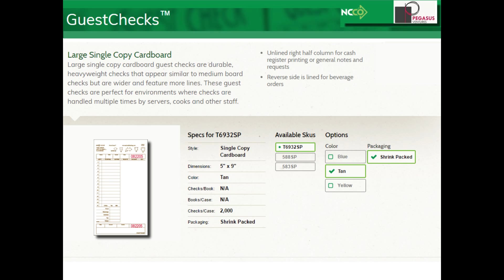T6932SP Large Single Copy Cardboard Guest Checks, 15 Lines, 1 Part, Tan National Checking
T6932SP Large Single Copy Cardboard Guest Checks, 15 Lines, 1 Part, Tan National Checking Company,Unlined Column for Cash Register Printing, Shrink Wrapped

The T6932SP large single copy cardboard guest checks from National Checking Company are heavier weight and more durable than similar medium paper guest checks. The T6932SP restaurant guest checks are perfect for environments where checks are handled multiple times by servers, cooks and other staff. Reverse side is lined for beverage orders and menu prompts encourage up-selling of your full menu. The T6932SP restaurant guest checks come with an unlined right half column for cash register printing or general notes and requests. The reverse side is lined for beverage orders.
The T6932SP comes bulk packed in cases of 2,000 restaurant guest checks and are printed on a stiff paper.

As with the entire line of restaurant guest checks sold by Pegasus Ventures, orders received by noon Eastern ship the same day. All other guest check orders ship the next business day.

The National Checking T6932SP restaurant guest checks are always in stock and ready to ship to your restaurant, catering business or institutional kitchen!